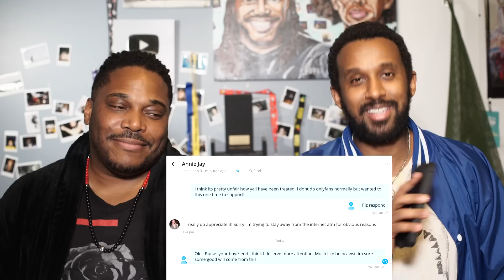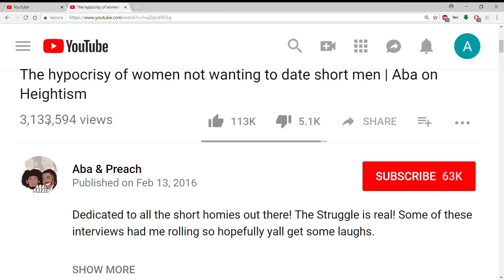I paid for IDubbbz's girlfriend's OnlyFans | Lets talk Simping